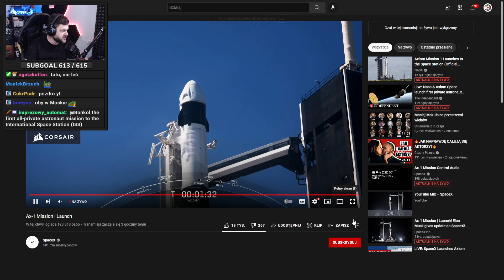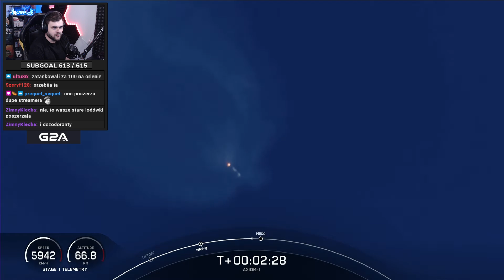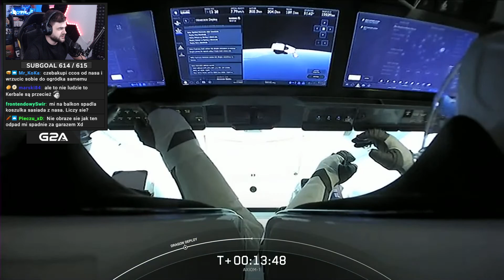Moment startu komercyjnej misji SpaceX na ISS - Axiom 1